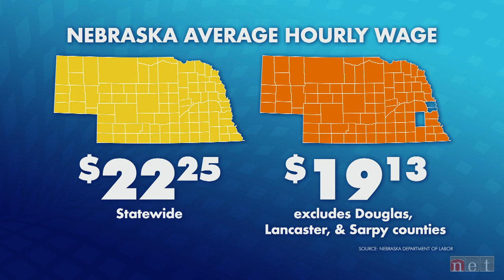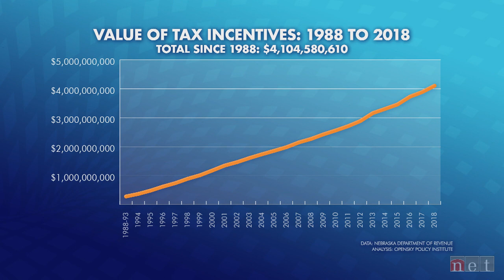Speaking of Nebraska| Economic Development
Fred Knapp of NET News will host this half-hour special, which will consider questions including tax incentives, rural development, and attracting and retaining young people in Nebraska. The guests will be two experts in the theory and practice of economic development -- Renee Fry of the Open Sky Policy Institute and Dave Rippe of Queen City Development Company – along with two Nebraska state senators with key roles in legislation on the issue: Sens. Mark Kolterman of Seward and Tom Briese of Albion.